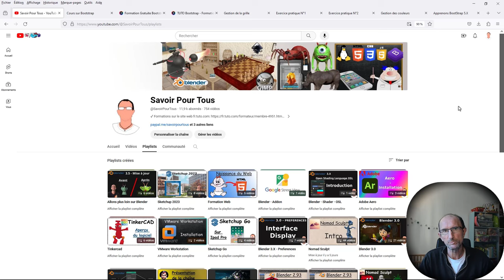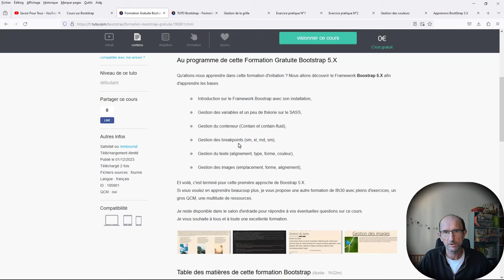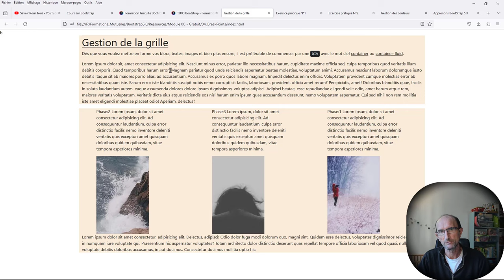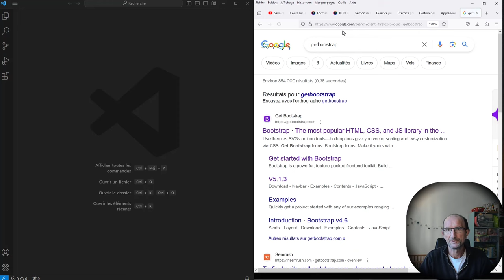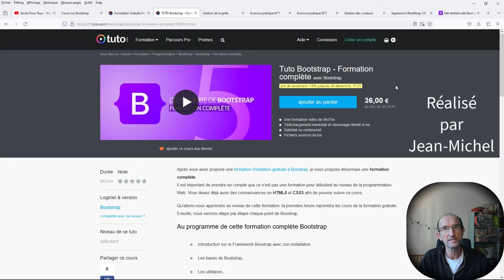Boostrap 5.X - Formation gratuite et plus encore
Après avoir fait une formation gratuite sur HTML5, CSS3, pourquoi ne pas faire une formation gratuite sur Boostrap 5.X.
Si bien sûr, vous voulez en apprendre beaucoup, je peux vous proposer une autre formation cette fois-ci payante de plus de 8H30 avec une multitude d'exercices, de ressources et un gros QCM.